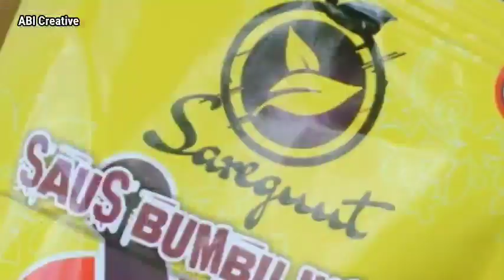FATAL BANGET KABAR GEMBIRA ARYA SALOKA INI TELAH TERLEWAT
Cukup dengan satu bumbu masakan Sareguut Saus Bumbu Instan, bunda di sana bisa masak endul takendul kendul surundul ngenah pokoknya. Sareguut Saus Bumbu Instan bisa digunakan untuk berbagai bahan masakan, seperti daging ayam, daging sapi, telur, mie, pasta, makaroni, udang, cumi, baso, sosis, tahu, tempe, kentang, wortel, serta berbagai jenis sayuran lainnya.

Cara penyajiannya sangat mudah sekali.
- Panaskan wajan dan masukan minyak goreng 5-10ml saja.
-  Masukan 0,5-1 kg bahan masakan yang sudah di siapkan dan telah di rebus atau di goreng terlebih dahulu.
- Kemudian masukan satu sachet sareguut saus bumbu instan, aduk hingga merata.
- Buat yang suka pedas langsung saja tambahkan cabai instannya. Kemudian aduk merata.
- Masakan sudah jadi, lalu sajikan masakan dan siap untuk dinikmati.

Oh ia bun selain buat bumbu masakan Sareguut Saus Bumbu Instan juga bisa digunakan buat cocolan cemilan asin, gurih & manis pedas.